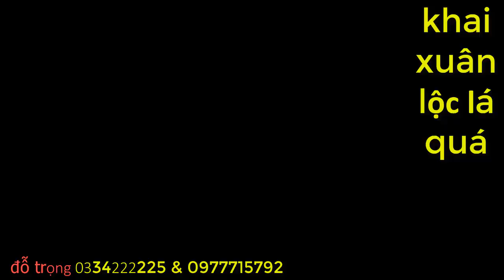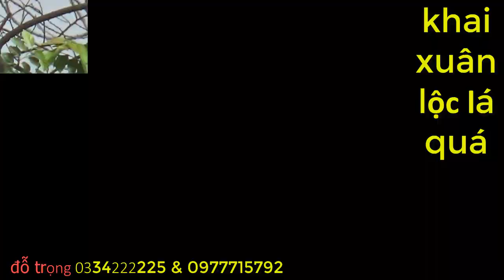bẫy chim khai xuân đầu năm có lộc và bẫy được em tố chất vãi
chúc tất cả ae xem video một năm mới an khang thịnh vượng . ae đăng kí kênh ủng hộ mình nhé , hứa hẹn ae năm nay xe có nhiều bổi hay cho ae . mình ship chim các tỉnh miễn là có xe chạy qua